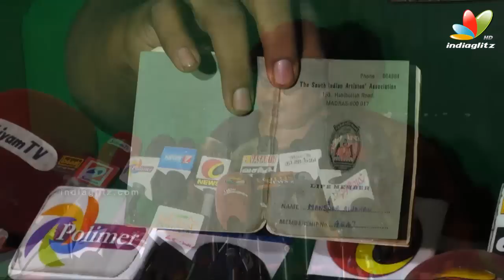I was kicked out by Radharavi for Rs.12 membership balance : Manzoor Ali Khan Speech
I support Actor Vishal in Nadigar sangam election,It is already been announced by Manzoor Ali Khan, “My vote is for Vishal only in SIFAA election”, respectively.